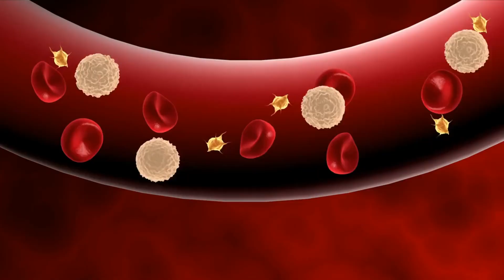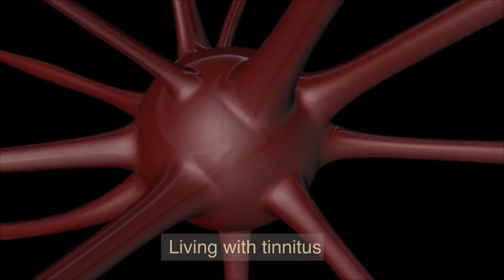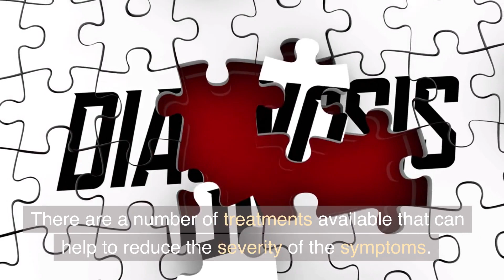Tinnitus - Ringing in the Ear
Tinnitus is a condition characterized by the perception of sound in the absence of any external sound source. It is commonly referred to as "ringing in the ears," although the sound experienced can vary greatly among individuals. Tinnitus is not a disease but rather a symptom of an underlying condition. It can be temporary or chronic, and it may manifest as a constant or intermittent sound, such as ringing, buzzing, hissing, roaring, or clicking.
innitus can have various causes, including damage to the ear from exposure to loud noises, age-related hearing loss, earwax blockage, certain medications, ear infections, and underlying health conditions like Meniere's disease or temporomandibular joint (TMJ) disorders. It can also be a result of psychological factors, such as stress or anxiety.